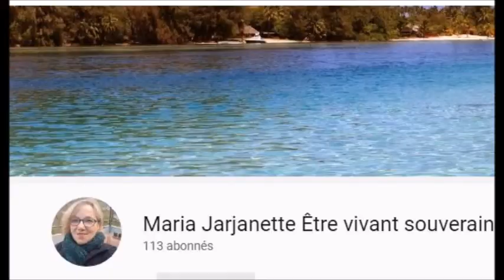124 nouvelle cagnotte.. je ne baisse pas les bras !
Pour mon travail , enfin si je le mérite !

ou me joindre :
mail

teléphone : 07,71,15,63,04